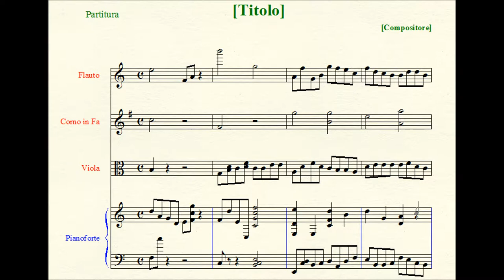Etude for Orchestra.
An aphoristichal, atonal experimental Piece mainly based on timbre.